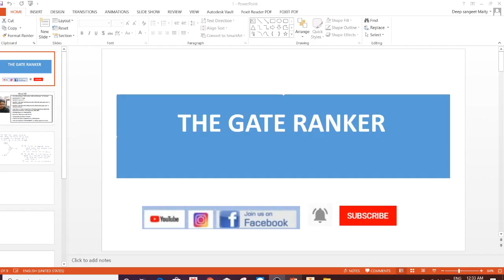Engineering Mechanics Question series for GATE & ESE - 1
The video describes a few important concepts based questions on Engineering Mechanics for GATE & ESE.